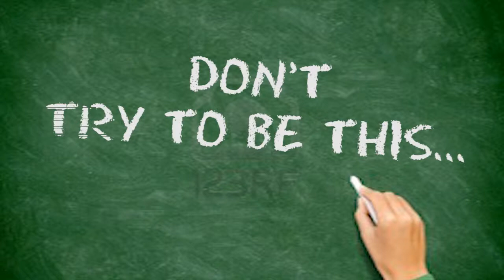Have I Got A Girl For You - Teaser promo - Rainbow Dinner Theatre